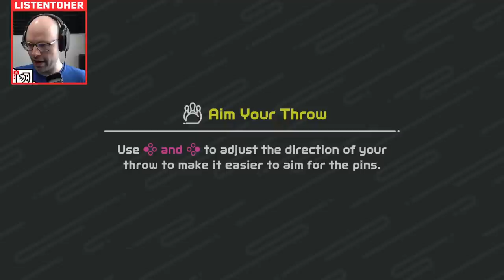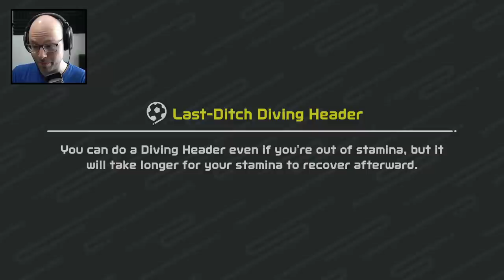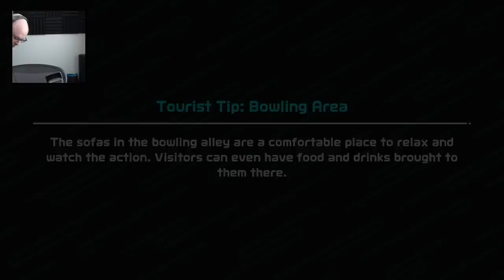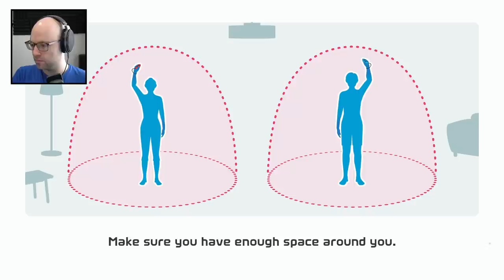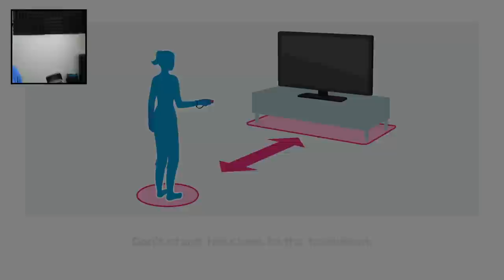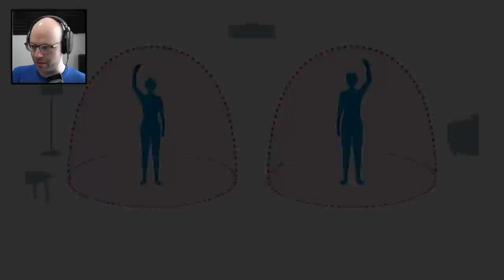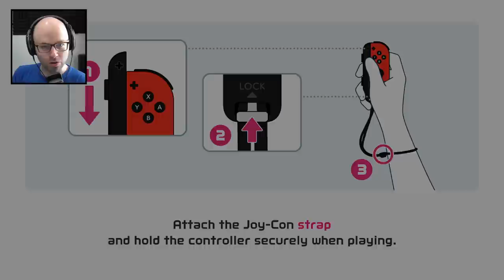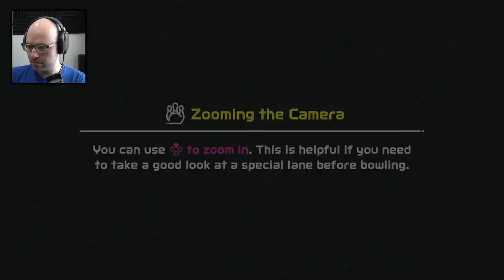We're keeping the game alive (Nintendo Switch Sports)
This came from my stream on May 10th, 2022. Catch me live from 9AM-2PM PT Monday to Friday